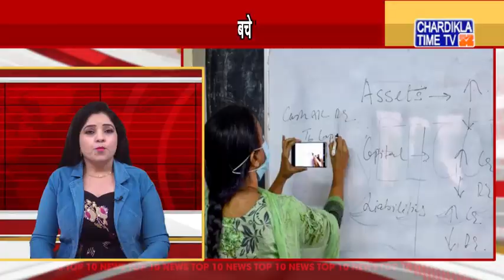Hindi Top 10 News - Latest | Afternoon | 23 APRIL 2021